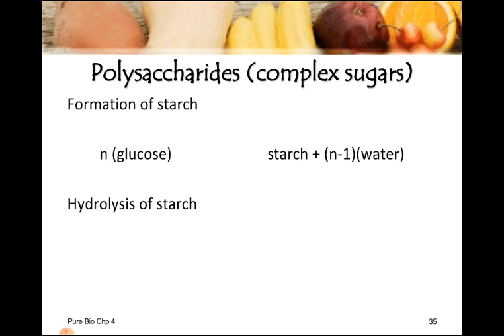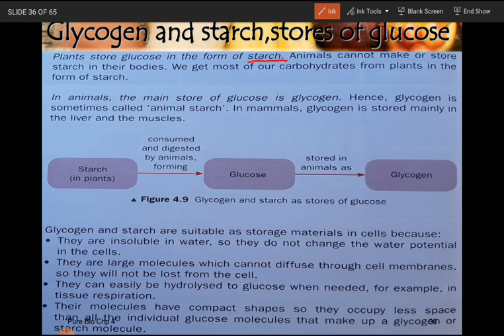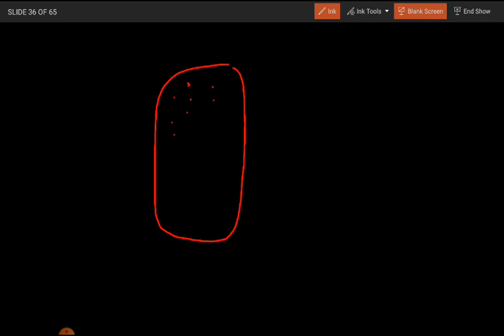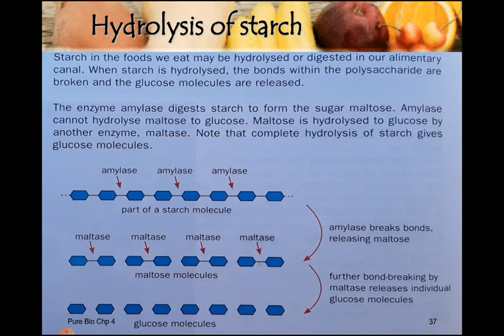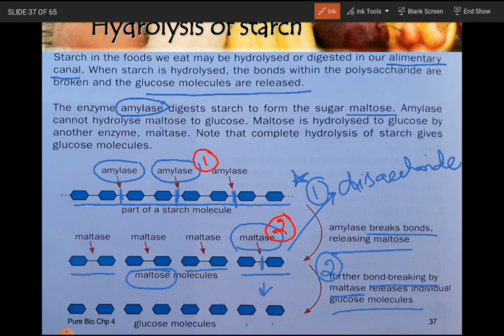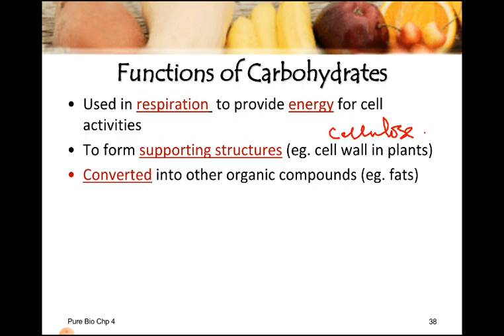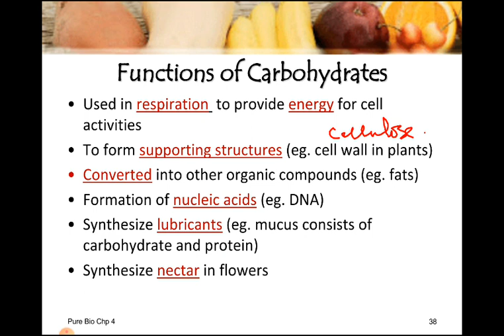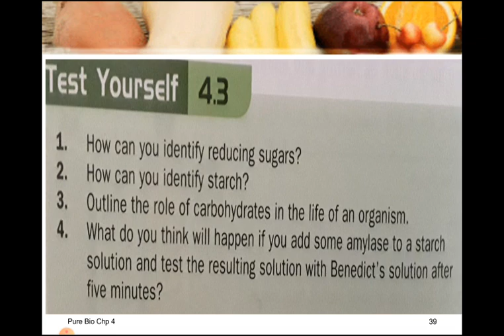o level biology ch#4 nutrients lecture 7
formation and hydrolysis of starch.